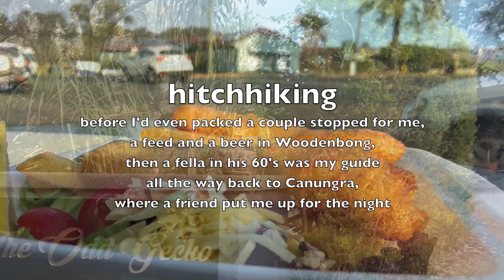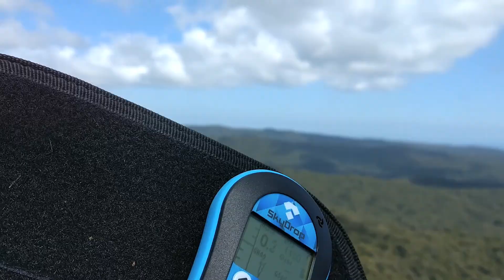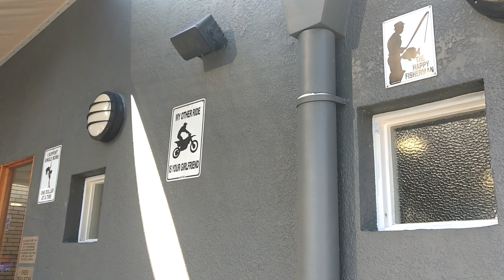Back to the Nest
I learnt to fly in Canungra ten years ago. I've been spoilt since then with big mountains in New Zealand and around the world, but lately I've been hearing about the great flying going on in Australia, with Jan ripping it up in his new Zeno flying "around the world", a route around prehistoric ridges covered in jungle. So I got away from work between shifts. On the last day the weather was the best, and I had a big triangle in mind after trying something similar the day before. My mate Andy arrived an hour late so I got flying early - no friends on a day like this - and nearly bombed out. Typical Canungra! But I got going into the good stuff and followed an amazing ridge - the caldera - 40km to the south. From here I turned back into the guts before crossing to the west, pushing out for a 100km FAI triangle, and then without wasting any time pushing back home. Andy had flown south to Kyogle and asked me to pick up his van, so he could pick up his daughter from kindy in time.. I was also concerned about getting back to the airport! With a 20km/h headwind I scraped back into Beechmont at 2:37pm, packed my wing at xalps speed with a quick hello to my old friends on launch (including Phil who I learnt with) and raced off to get Andy with fifteen minutes to spare to pick up burgers and a beer. The same night I was flying back to Sydney ready for my early morning start at work. Great little trip, and I can't believe how little this area is flown.. everyone seems to do the run of the mill "Hinchies, chicken sheds, Beau-ee, Boonah T", when this epic "Lost World" is just waiting for the adventurous to visit

Featuring some SkyBean Vario chasecam footage with the gitup2 (external mic for helmet footage), my MotoG4+ phone for handheld footage